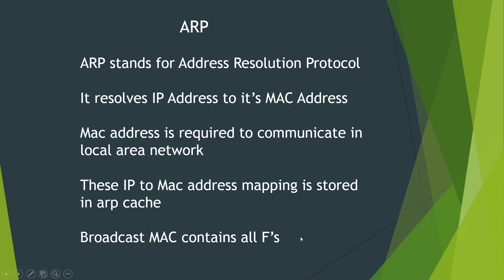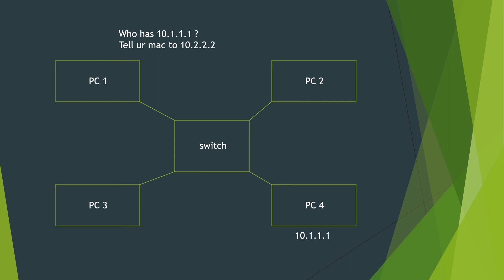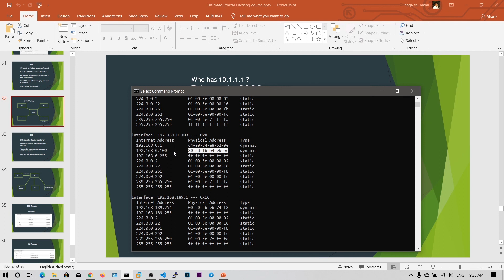Network Fundamentals - 11 Address Resolution Protocol (ARP)